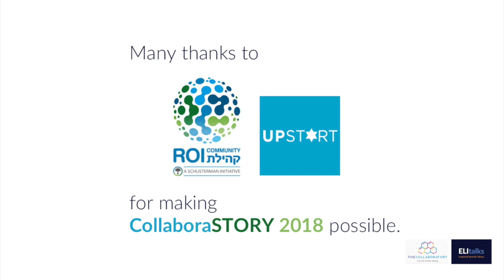CollaboraSTORY: Dr. Sharon Weiss-Greenberg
In Spring 2018, five speakers selected from the Collaboratory Network--Gamal Palmer, Carine Warsawski, Rabbi Lori Shapiro, Dr. Sharon Weiss-Greenberg, and Arya Marvazy--worked with ELI Talks to hone and effectively present their own stories of risk-taking at a storytelling event for the May 2018 gathering. This event set a tone of vulnerability and connected a room full of Jewish innovators to the ways in which all of us live out the gathering's theme of risk-taking in our personal and professional lives.

Many thanks to UpStart and the ROI Community for making this event possible, and to Mika Larson (mikalarson.com) for her footage of the evening.

The Collaboratory is the largest annual gathering of Jewish community visionaries, activists, and catalyzers of change in North America, led in partnership by UpStart and ROI Community. Leveraging the collective wisdom of philanthropy professionals, high-quality trainers, and seasoned entrepreneurs, the Collaboratory provides a forum for our communities’ best and brightest doers to build relationships, strengthen skills, and connect the right dots to advance their work.